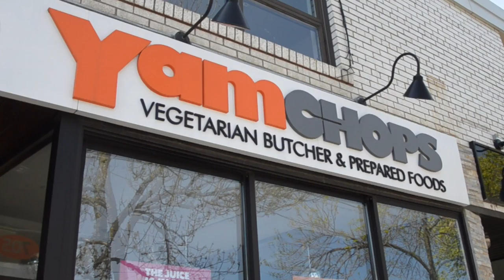Interview Toni Abramson - Yamchops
ChoqFM a pu interviewer Toni Abramson, la propriétaire de Yamchops, sur College Street. Elle nous explique son idée étonnante de créer une boucherie végétarienne.